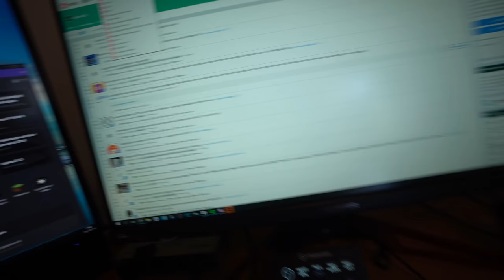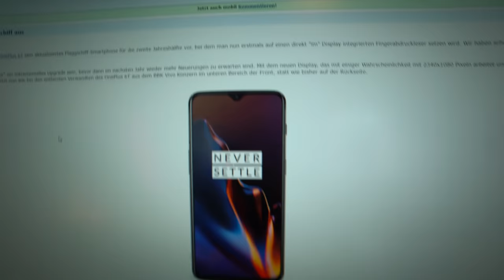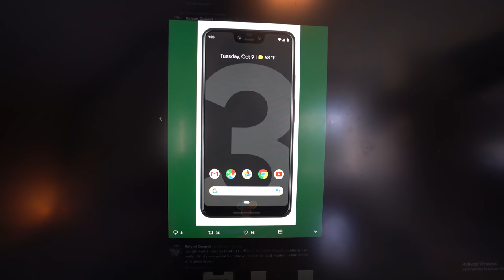EN FRIDAG MED JAX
Jeg har sendt et spørgeskema ud, og der kunne jeg se der var en stor interesse for tech, mode og vlogs! Derfor fik jeg en ide, til en ny måde at "vlogge" på, hvor jeg smider sådan nogle "små indslag" ind. Håber i synes det er fedt, og så lad mig høre hvad i synes!